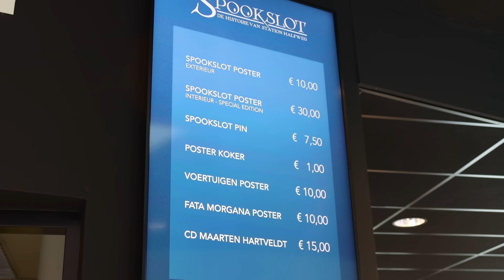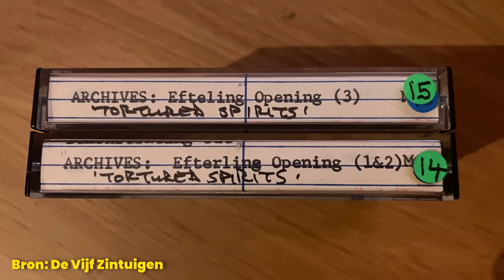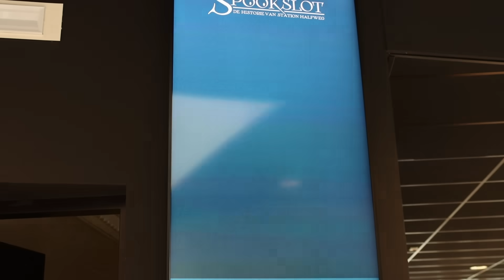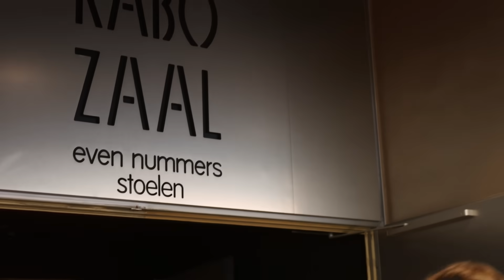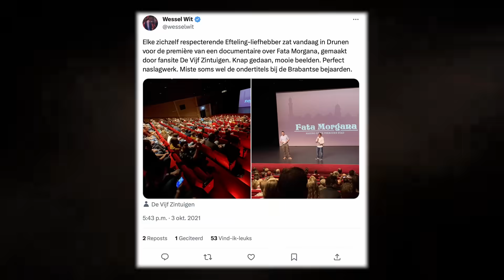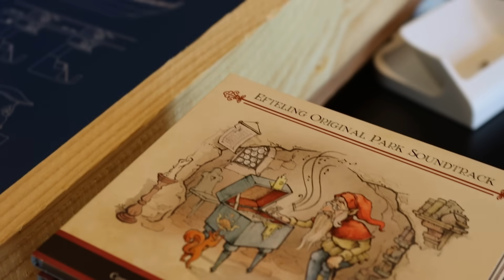De PREMIÈRE van de SPOOKSLOT DOCUMENTAIRE!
Na meer dan een jaar wachten is de documentaire van De Vijf Zintuigen eindelijk in première gegaan. Ik neem je mee en praat met heel wat bekende Eftelingers!

0:00 Intro